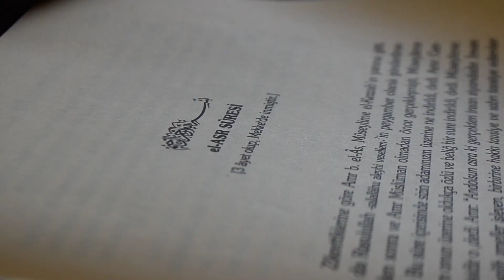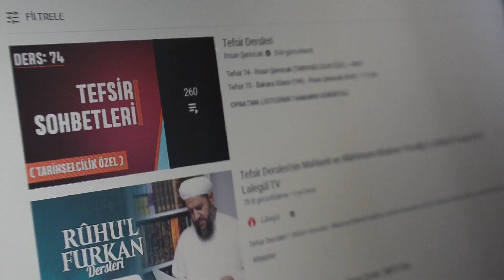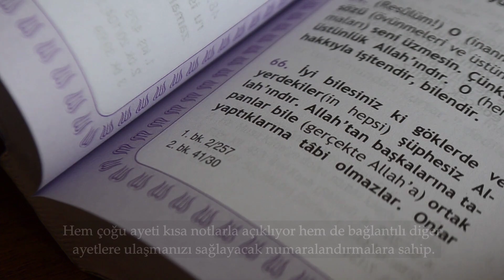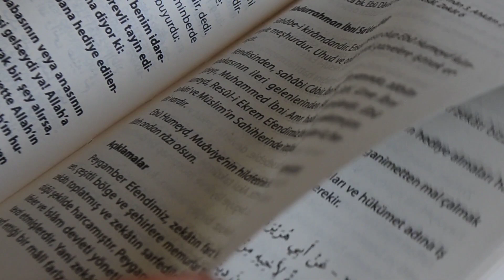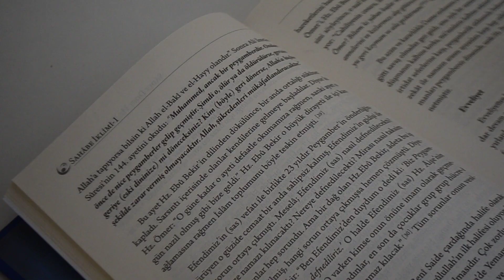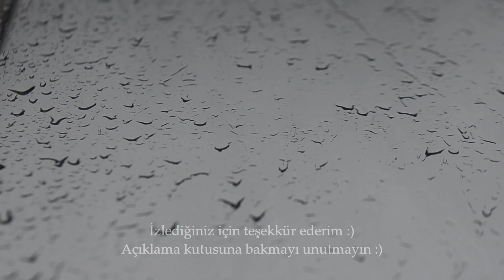İlim Öğrenmek 3 || Kaynak kitap, video ders ve uygulama önerileri | sessiz vlog